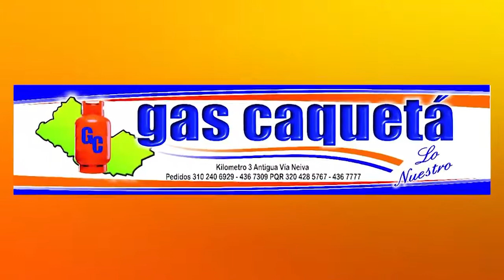Alcaldesa de Milán anunció la inauguración de varias obras antes de finalizar este año